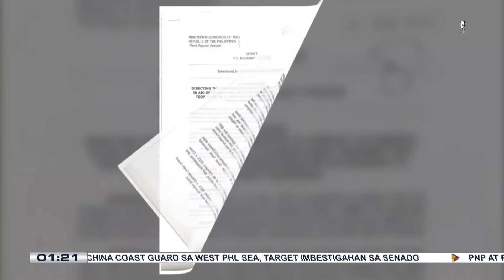Pag-convene sa National Security Council, iminungkahi ng isang senador kay PBBM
Tumitinding insidente ng panggigipit ng China sa West Phl Sea, target imbestigahan sa Senado